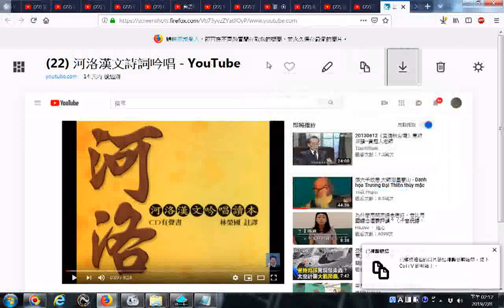20190208 網路影片擷圖存檔的操作實況錄影 以youtube影片為例 河洛漢文詩詞吟唱